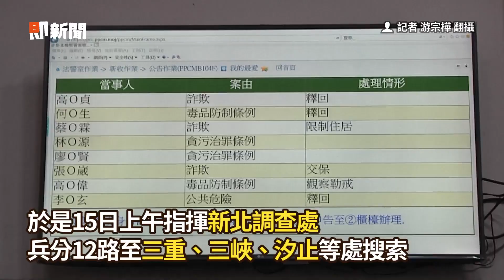新北警收賄弊案擴大搜索 3警聲押禁見、7官警交保｜ETtoday LIVE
新北警收賄弊案擴大　3警聲押禁見、7官警交保
記者 游宗樺 翻攝